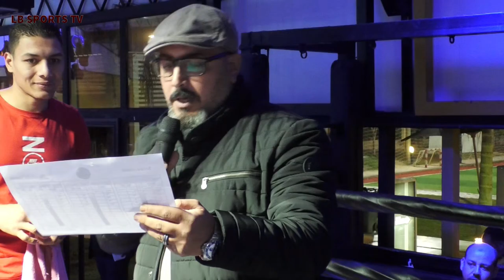Mohamed Gamal vs Muhammed Monsour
FITBOX CONTENDERS